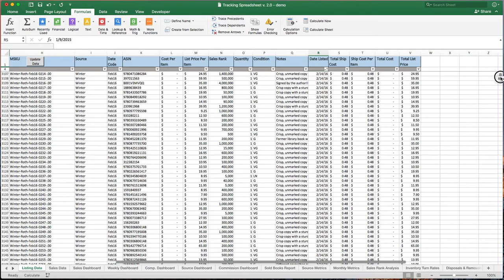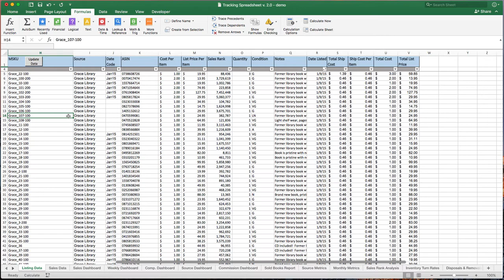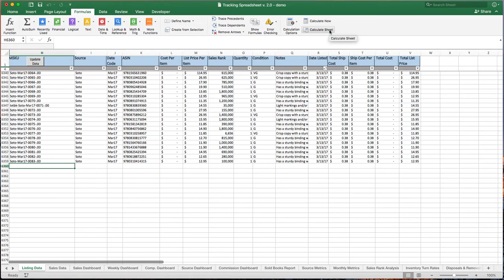Tracking Spreadsheet 2.0 Tutorial - Listing Data Tab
Here's a walk-through of how to use the newly-updated Tracking Spreadsheet.  This sheet is a full accounting program designed to deliver precise insights into your Amazon business to help you manage and grow your empire.

With this sheet, you can track consignment sales, view source metrics, create income statements, view key analytics from your business, track mileage, track sales tax at a state level, track supplies and software expenses, view inventory turn rates, view key metrics based on sales rank, and generate reports at a source level.

Whether you sell books or shoes or anything else on Amazon, whether you sell FBA or MF or a combination of the two, this sheet is for you!

Available for a one-time fee, and includes all future upgrades for free.  Comes with a no questions asked money-back guarantee within 30 days.

Learn more and purchase the sheet at thebookflipper.com.

Integrates perfectly with the Listing Spreadsheet, AccelerList.com, and ScanLister.com.